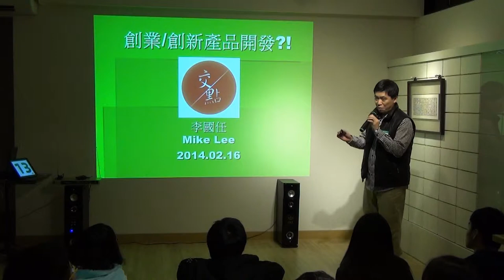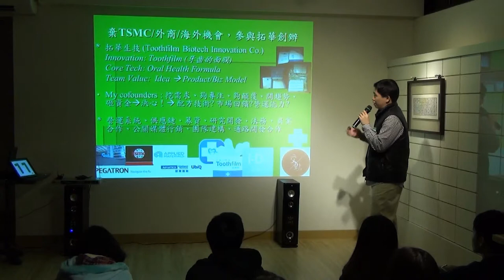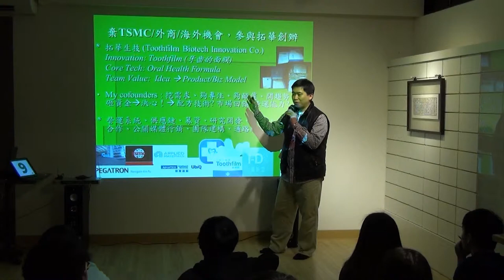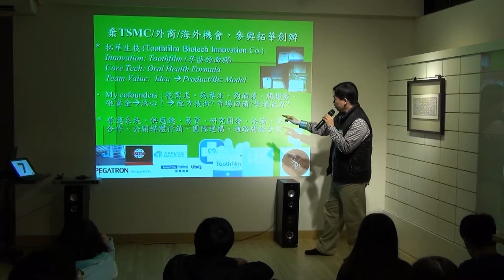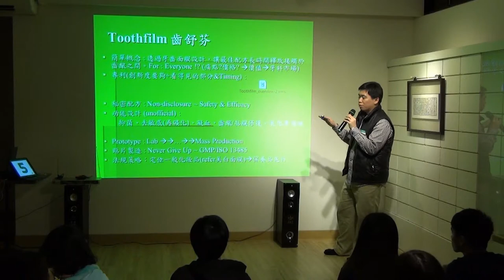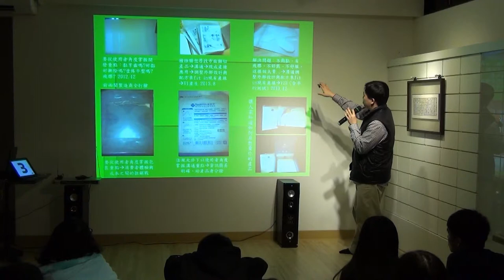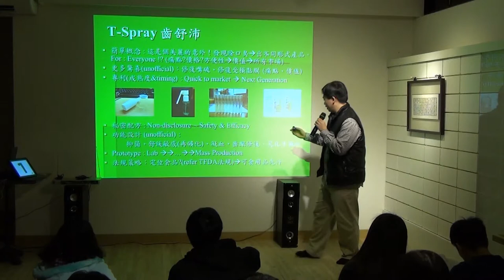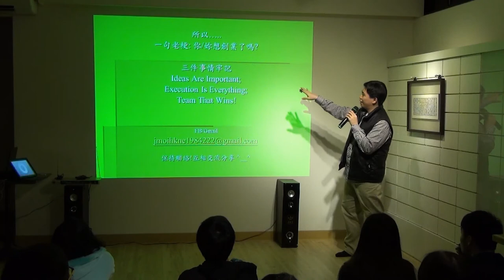創人物Vol 10 - 李國任 - 拓華生技共同創辦人暨營運長